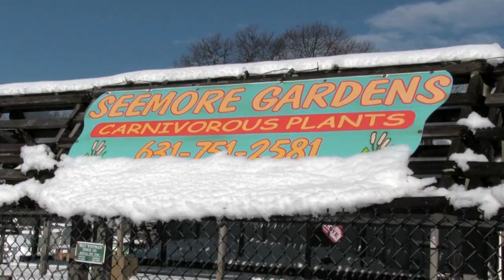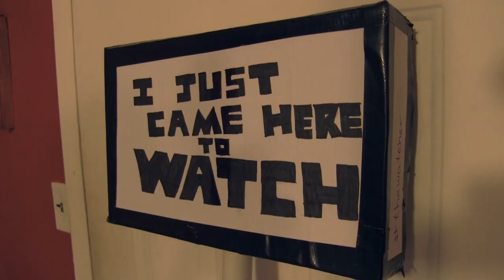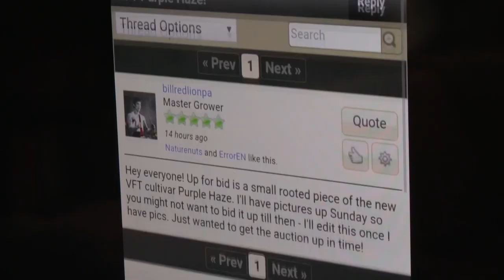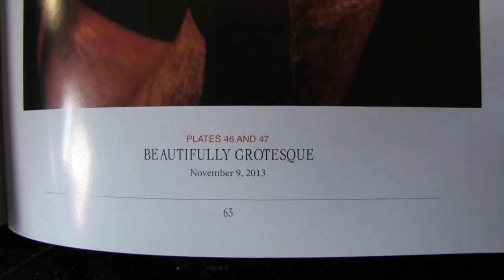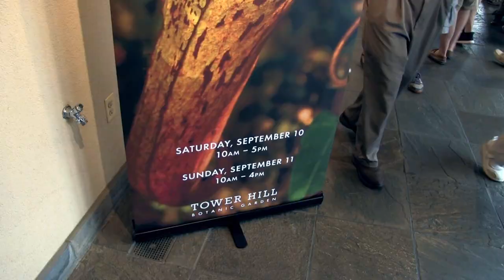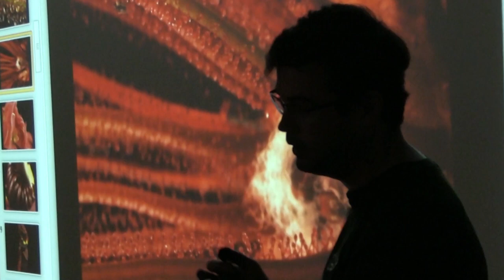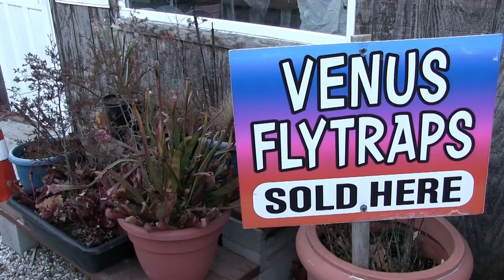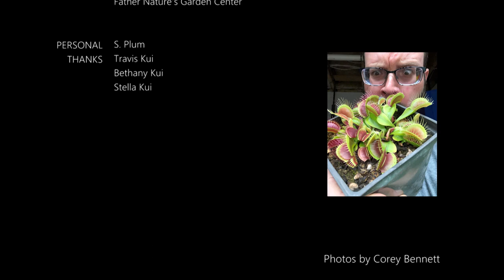CAPTIVATED - THE ALLURE OF CARNIVOROUS PLANTS (2021) - full feature documentary film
Carnivorous plants are celebrated for their unusual ability to trap and consume prey. But these plants can affect people's lives in many other profound ways. Follow the lives of four carnivorous plant growers over the course of one year. See how each person is inspired or influenced in art, community, discovery or livelihood through their cultivation of these remarkable plants. Learn about the wide variety of carnivorous plants found in nature, and the roles that that they can play in our lives and our society.

Featuring Eric Kunz, Matthew Kaelin, Ivan Lacroix and Jonathan Mejia.

Directed by Jonathan S. Kui

Best Science Film, 2022 GeekFest Toronto
Best Documentary Film, 2021 Mabig FIlm Festival
Official Selection, 2021 Strong Chance Film Festival
Official Selection, 2021 Independent Star FilmFest
Official Selection, 2021 Lost River Film Festival